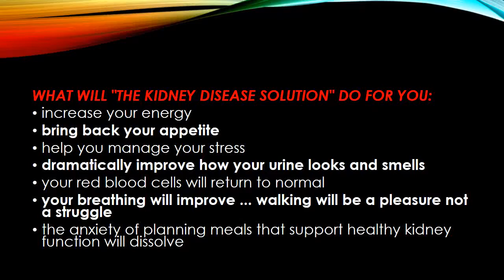The Kidney Disease Solution - 75% Commissions A step by step guide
"How To Lower Creatinine Levels, Improve Kidney Function, and Safeguard Your Kidneys From Further Damage - Introducing An All Natural Step-by-Step Program, Proven To Start Healing Your Kidneys Today!"

Find Out What Secrets His Research Uncovered – Including Ancient Remedies, Not Commonly Known, Till Now – that can help you:

-Recover Your Health Without Using Drugs

-Reverse Your Impaired Kidney Function

-Avoid Dialysis

-Avoid Kidney Surgery

Reduce Your Specialist Visits
So … Getting This Information Is Very Important – Every Day Counts when you are managing kidney disease.